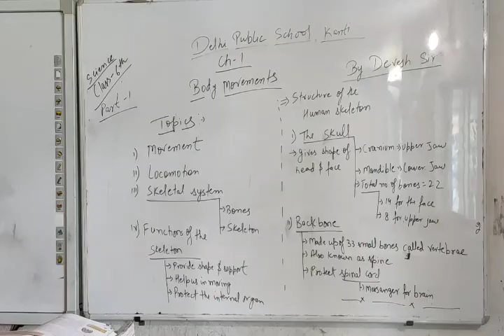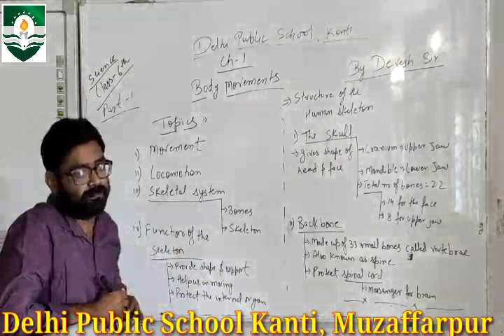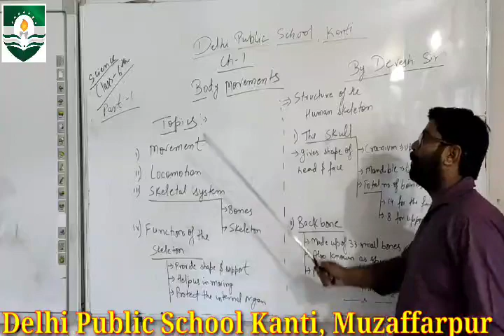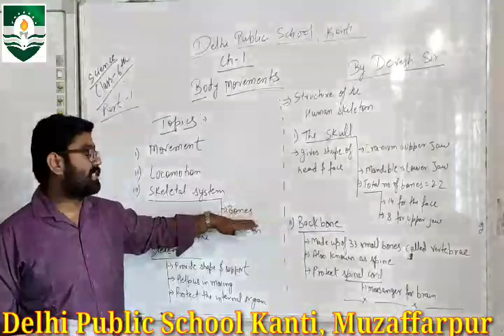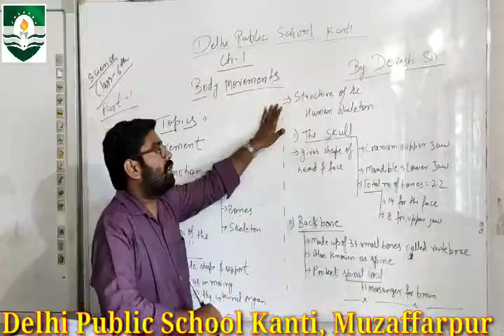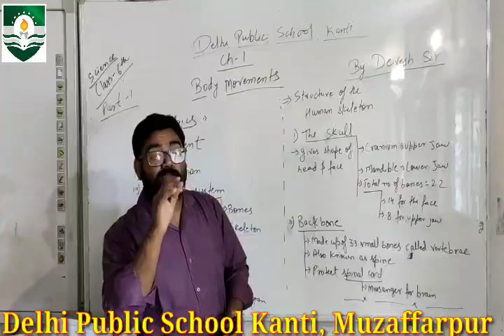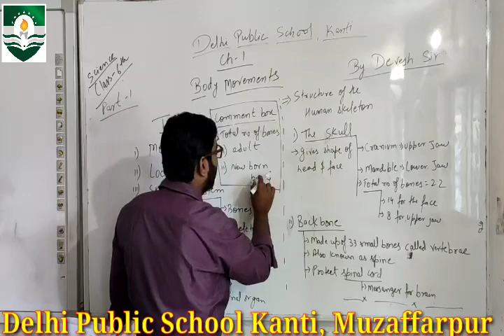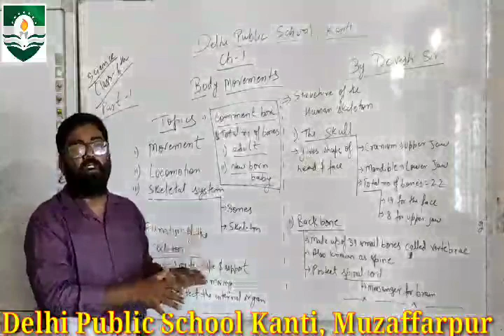Std-06 science Ch-01 Part-01 By Devesh Sir